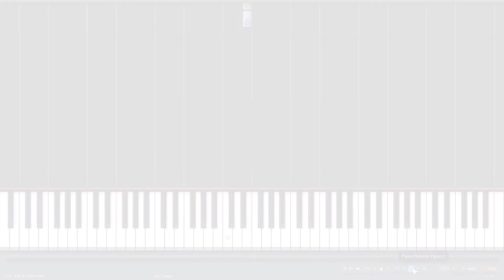Very Easy Piano & Solfege: Jingle Bells (short version)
This is a beginner version of the popular holiday Christmas song "Jingle Bells" and is a good lesson for music students that are new to vocal or piano music. You can practice by following along on your keyboard or piano. You can also practice your aural skills by humming the pitches or singing them using the solfege system (do, re, mi, fa, so, la, ti, do).

Information about the song (via Wikipedia) below:
""Jingle Bells" is one of the best-known and commonly sung American Christmas songs in the world. It was written by James Lord Pierpont (1822–1893) and published under the title "One Horse Open Sleigh" in the autumn of 1857. Even though it is now associated with the Christmas and holiday season, it was actually originally written for American Thanksgiving. It has been claimed that it was originally written to be sung by a Sunday school choir; however, historians dispute this, stating that it was much too "racy" to be sung by a children's church choir in the days it was written." - Wikipedia